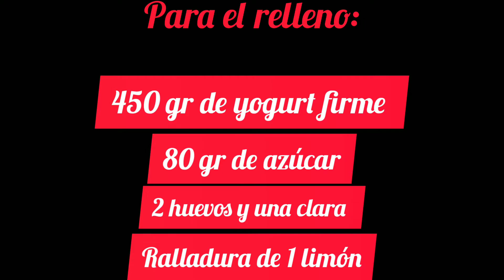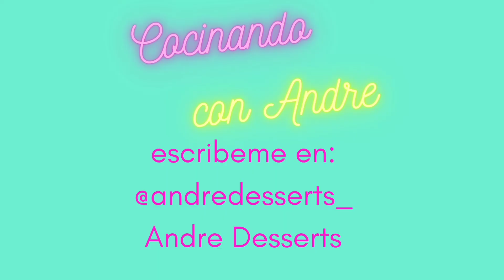Como hacer TARTA DE YOGUR Fácil y Rápido! 💥| pay de yogurt natural receta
Holaaaaaa amigos! Esta tarta de yogurt me impresionó por su facilidad, pocos  ingredientes y porque es infalible si sigues todos los pasos ! 😏 Se parece al pie de limón ! Esta increible asi que dime si quieres que me anime a preparar mas recetas asi!

Ingredientes:

Para la Base:
150 gr de galleta Maria
150 gr de mantequilla (puede ser con sal)

Para el relleno:
2 huevos + 1 clara
80 gr de azucar
Ralladura de un limón
450 gr de yogurt firme

POR CIERTO si te dá curiosidad como preparar un baguette, pan de masa madre, PAN DE JAMON, etc, visita este canal !!!